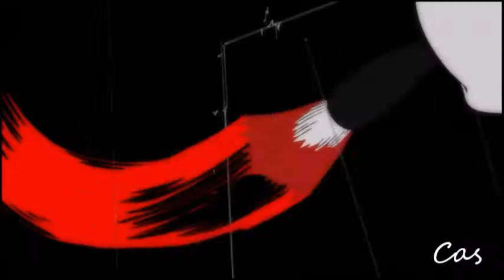GMV Persona5 Night Begins 2 Shine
I hope this one is better.